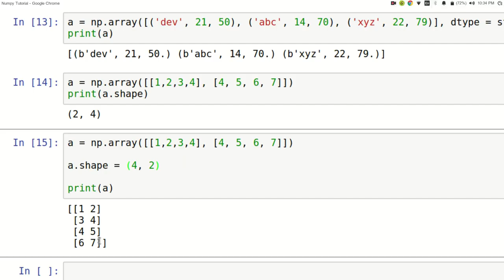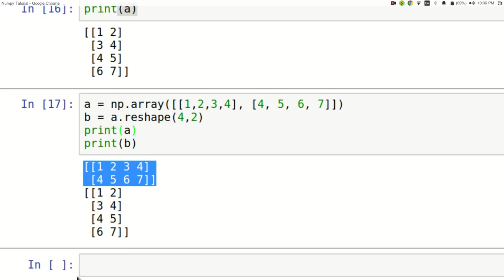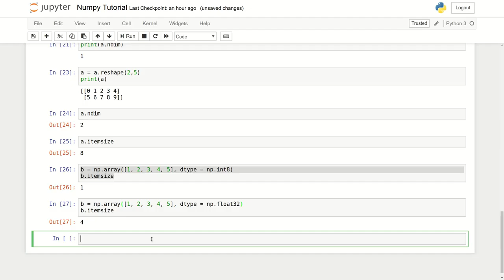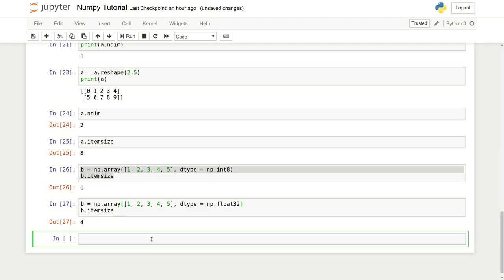NumPy Lecture 5 | Practical Hands-On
Practical demonstration of the NumPy